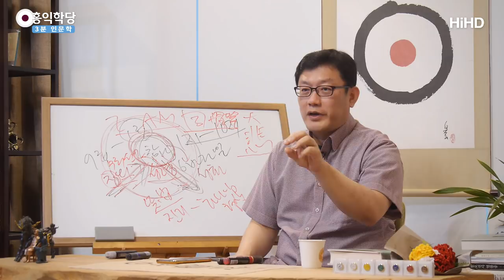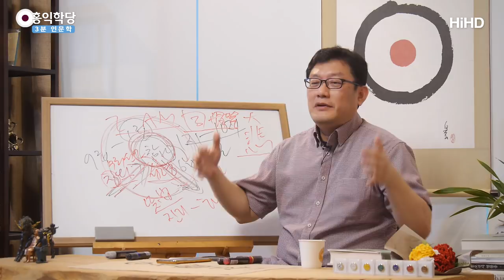[3분 인문학] 양심과 공리주의의 차이 _홍익학당.윤홍식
(180701 일요대담) 공리주의는 최대다수의 최대행복 아닙니까?
맞는 말이에요.
이왕이면 많은 사람이 더 많이 행복한 게
양심에 맞지 않을까요? 자 어떠세요?

그러면 보편적 양심이 아닙니까?
'내가 당해서 싫은 거 남한테 하지 마라!'
'내가 받고 싶은 거 남한테 해 줘라!'
그러니까 이왕이면 최대다수가 최대 행복한 일이
더 옳은 일이다. 그거 양심적이잖아요.
그럼 공리주의네요. 그렇죠?

뭐가 다를까요?
이게 양심 아는 사람과 모르는 사람의 차이입니다.
실제로 폴 버그의 도덕 이론에서도요,
양심 단계는 단계가 더 높아요.
그 아래 단계가 공익 단계예요.
'공익에 좋으니까 선(善)이다'하는 단계가
더 아래 단계고요.
더 높은 단계는 '양심에 맞으니까 선(善)이다’하는
단계예요. 요 두 개는 어떻게 다르냐?
요것만 들으세요. 짧게 설명해 드릴게요.

'내 양심에, 내가 당해서 싫은 거 남한테 하는 거
못 견디겠어요. 찜찜해요. 양심이 아니래요.
그래서 하는 게 선(善)이다.' 하는 그런 경지는
도인들의 경지고, 불보살, 사도들의 경지입니다.
군자들의 경지입니다.

최대 다수한테 최대로 행복이 가는 게 좋지 않냐?
이왕이면 더 많은 사람이 행복해지는 게 좋지 않냐?
말은 좋은데 그거를 인간의 꾀로 계산을 해내려고 하면
공리주의입니다.

그럼 뭐가 문제가 되느냐?
지금 여기서요, 한 명이 죽으면 다 살 수 있어요.
그럼 공리주의의 입장에서는 한 명 손해 봐서
여럿이 사니까 남는 장사예요.
그래서 한명 손해 볼 사람만 정하면 돼요.

양심은요, 그래야 한다 하더라도
모든 사람에 대해서 아파하면서
그 한 명에 대해서도 아파하면서 결정을 내리면
양심적인 거고요.
공리주의자들은 매정합니다.
한 명 손해 봐서 다수 살렸으면 이득인 거예요.
왜? 거기서는 양심을 빼고 얘기하면.

결국 공리주의도 제대로 돌아가려면
그 기준이, 판단 근거가 양심이 돼야 돼요.
왜 공리주의가 옳을까요?
양심에 맞으니까요.

그런데 양심을 배제하고 공리주의적 계산만 하다 보면
매정해집니다. 소수의 희생이 당연하게 돼요.
'다수가 이득을 보면 소수는 희생해라!'가 돼요.

뭐가 빠졌죠? 양심이요.
양심만 들어가면 공리주의도 양심이랑 맞아서
함께 돌아가는데,
양심 빼고 공리주의만 얘기하면, 주장만 하면
그거는 양심하고 어긋날 때가 반드시 온다는 겁니다.

오묘한데 달라요. 판단 기준이 뭐냐는 거예요.
내 양심이냐, 모든 사람한테 이득이 되면
소수는 손해 봐도 된다는 그런 발상이냐는 겁니다.
다르죠? 같으면서도 다르죠.

그런데 들어가 보면 또 하나인 게,
공리주의가 왜 우리가 다 옳다고 여길까요?
공리주의적 관점을.
양심에서 옳다고 하니까요.
이해되세요? 오묘한 얘긴데.

양심에서 맞다고 하니까 옳다고 하면서,
양심을 배제하고 계산을 해버리면
오히려 양심에 어긋난 결과물이 나온다는 거예요.
그래서 공리주의는 항상 위험성을 안고 있습니다.

그리고 이런 거예요.
공리주의는 모든 사람이 더 많이 이득 보면 좋은 거잖아요?
그 말은 분명히 옳아요. 우리 양심에서 지지해요.
그런데 양심을 빼고 그 계산을 한단 말이에요.

그러니까 누구는 이득 보는데 누구는 손해 보는 경우,
이럴 때 답이 안 나옵니다.
그 일을 어떻게 하실 거예요, 여러분?
공리주의라면 많은 사람의 이득을 추구해야 맞는데,
소수의 손해에 대해서 어떻게 여러분이 처리하실 건가요?

그런 답을 다시 어디서 찾아야 해요?
양심에서 찾아야 합니다.
그 자체 내에선 답이 안 나옵니다.

그러니까 공리주의자들이 흔히 '선악이 없다!'
이런 걸 자꾸 주장하시면서
'한 명 손해 봐야 되는 데 그게 옳으냐 그르냐?' 하는
이런 딜레마를 끌고 나오는 거예요.

왜냐? 공리주의 안에서는 이게 복잡하거든요.
그 한 명의 손해를 어떻게 볼 것인지?
무시하고 갈 건지? 그 한 명 때문에 다수가 손해 볼 건지?
계산의 관점이 그쪽으로 가요.
그러면 공리주의식 계산입니다.

양심은요?
모두를, 남을 나처럼 생각하면서 그 안에서,
최대다수의 최대행복을 추구해가는 겁니다.
비슷한데 다릅니다. 이거 구분 좀 해주세요.